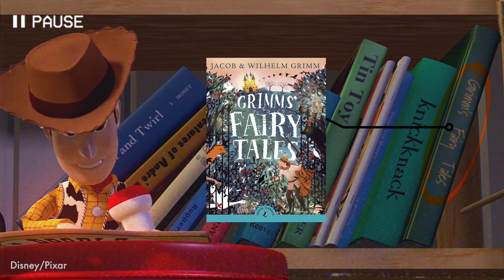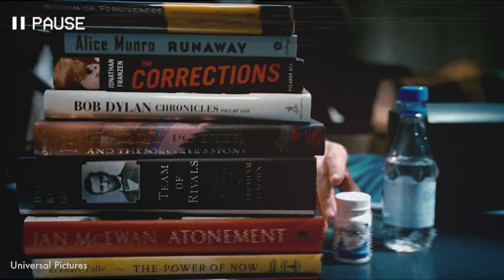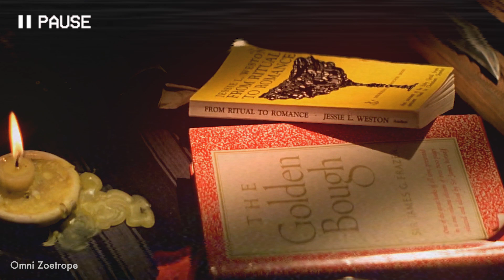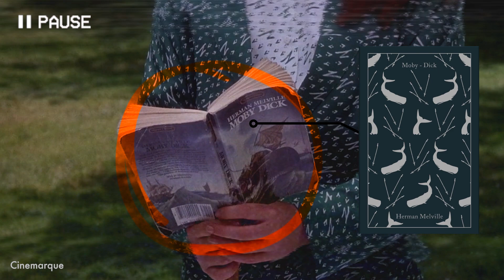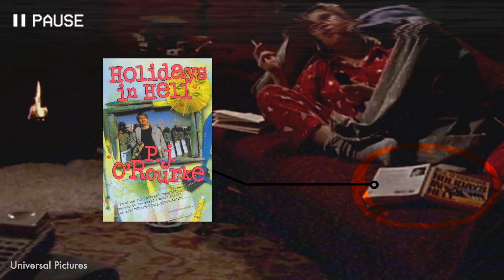The hidden books we spotted in films and TV shows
Here's the best of the books we almost missed hiding in some of our favourite series and films. Are there any we've missed? Let us know your favourites in the comments!

Books featured:
Conversations with Friends in Succession
Grimm’s Fairy Tales in Toy Story
A Brief History of Time in Harry Potter
Atonement in The Holiday
Runaway in The Holiday
The Kite Runner in The Holiday
The Corrections in The Holiday
Heart of Darkness in Call Me By Your Name
The Golden Bough in Apocalypse Now
From Ritual to Romance in Apocalypse Now
Moby-Dick in Heathers
Rosemary’s Baby in Mad Men
The Catcher in the Rye in The Shining
What to Expect When You’re Expecting in Arrested Development
Holidays in Hell in Bridget Jones’s Diary
Complicity in Hot Fuzz
Ivanhoe in The Curious Case of Benjamin Button

We couldn't help but notice just how often books were popping up in the films and TV we were watching: as plot points, in conversation and sometimes just as background.

The longer we looked, the more we found, until it became something of a contest, looking for the subtlest invocations of character possible via books that are neither spoken of aloud or, in some cases, whose covers are never fully shown.